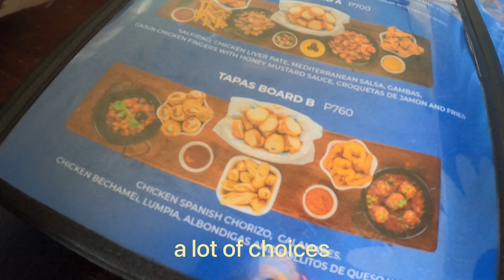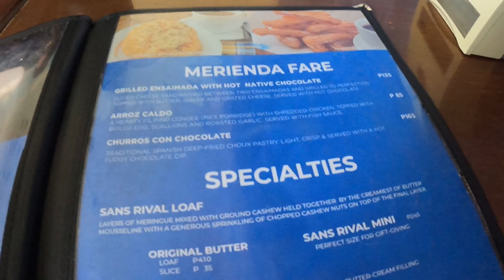Our Huge And Affordable Hotel Room And Highly Recommended Restaurant In Dumaguete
We we’re surprise to see our hotel room when we went to Dumaguete. You will never believe with its afforadable price that includes buffet breakfast. The hotel is newly built and close(walking distance) to popular restaurants in Dumaguete.
Before heading back to Bohol, we have to est lunch in the most popular restaurant in which it also caters to the delicacy of Dumaguete which is the silvanas.
I hope you will enjoy watching my blog.